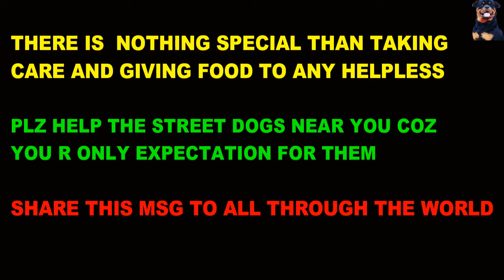LONELY AND INJURED STREET DOG NEEDS FOOD FOR HIS WOUND RECOVERY | MR BRUNO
HELLO DOG LOVER.

OUR STREET DOG IS INJURED BY ANY OTHER DOG... HE IS BEING TREATED BY THE VET...
HE WAS HUNGRY AND WAITING FOR SOMEONE FOR HIS FOOD...
PLZ HELP THE HELPLESS STREET DOGS AND GIVE FOOD TO THEM IT WILL ALSO MAKE YOU ALL FEEL HAPPY AND BLESSED.. SO TAKE CARE OF THEM.
AND SPREAD THIS MSG TO ALL THOUGHOUT THE WORLD.